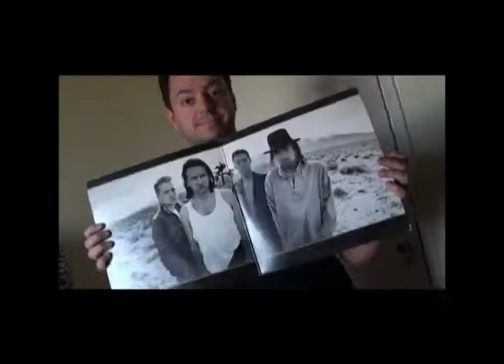Clássico da Vez - Bon Jovi: "New Jersey"